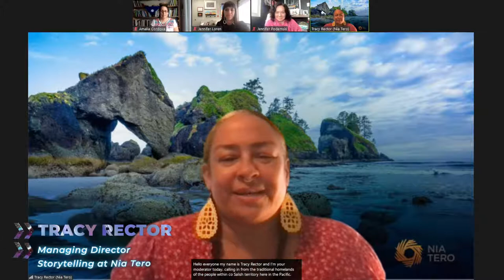Building Community and Abundance Across Indigenous Creative Networks | 2021 iN Festival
Join us for a virtual discussion about uplifting Indigenous storytellers those who have created Indigenous media online communities, including Cherokee Film Office, Kin Theory, Shine Network, and the Smithsonian Center for Folklife and Cultural Heritage. Find out why they are prioritizing collaboration and how their networks (and others) are intersecting to create a wider web of support for Indigenous creative. Moderated by Nia Tero’s Tracy Rector.